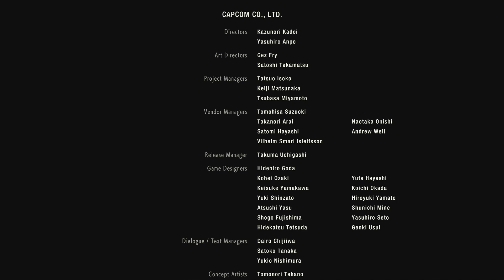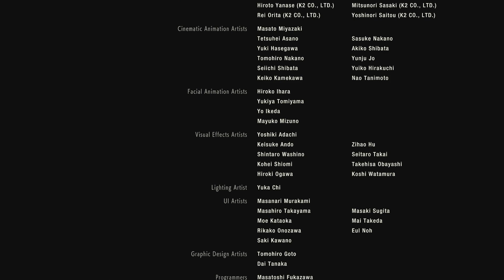Resident Evil 2: Remake | Leon A | PS4 | Part 20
The time has come. Resident Evil 2 is back and damn, is it magnificent. Please join me on play through of RE 2 Remake on PS4.